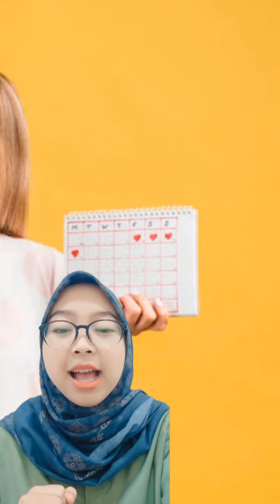5 CARA MELANCARKAN DATANG BULAN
CUMA PULEN V yang BENAR2 ALAMI, BAHAN FRESH tanpa olahan dan tanpa tambahan kimia apapun.

Dengan ramuan turun temurun dari generasi ke generasi, yang dipakai dari jaman nenek nenek nenek buyutnya Mami dan terbukti berkhasiat, Mami berniat membantu para wanita diluar sana untuk mendapatkan perawatan miss v dengan bahan 100% alami tanpa bahan pengawet (pulen v itu isinya khusus rempah2 ya dear, dan krn tidak ada bahan pengawet makanya exp dalam satu bulan)

Khasiat Pulen V antara lain
: merapatkan miss v
: menghilangkan keputihan
: membantu promil
: melancarkan haid
: meredakan nyeri haid
: menghilangkan bau badan
: mengencangkan otot miss v
: miss v keset, tidak becek
: menambah kenikmatan pada suami
: menambah percaya diri
: menambah keharmonisan rumah tangga

Kelebihan Pulen V antara lain :
: 100% bahan alami
: berisi rempah2 pilihan yang dipanen dan diracik sendiri
: semua tenaga kerja by Ramuan Mami adalah wanita, guna meningkatkan kesejahteraan wanita khususnya ibu2 di sekitar kota bekasi, bogor, dan tangerang (domisili kantor dan tempat panen bahan2 Pulen V)
: sudah digunakan dan terbukti berkhasiat oleh Mami sendiri dari nenek nenek buyut Mami
: tidak ada sedikitpun bahan kimia
: tidak ada efek samping negative
: tidak ada bahan pengawet